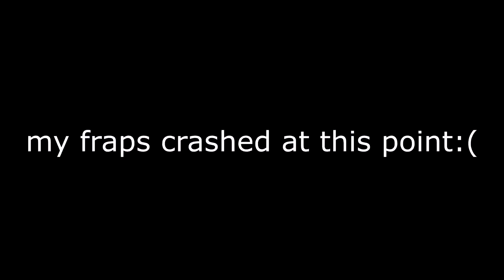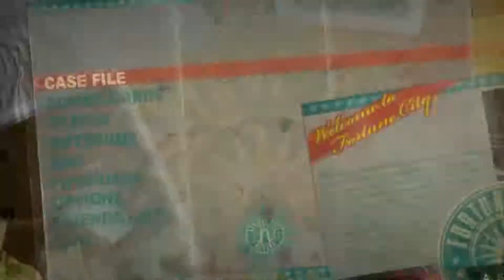Dead Rising 2 - Teleport mod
PC Dead Rising 2 - Teleport mod

Skip all the running in the game, lazy haha!
If you wandering i hate dr3&4, the first two games are golden